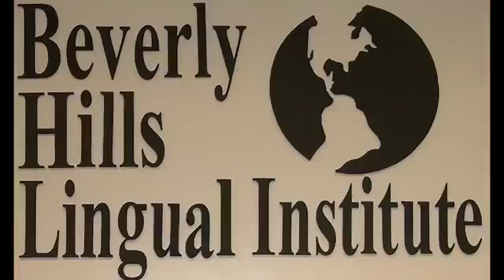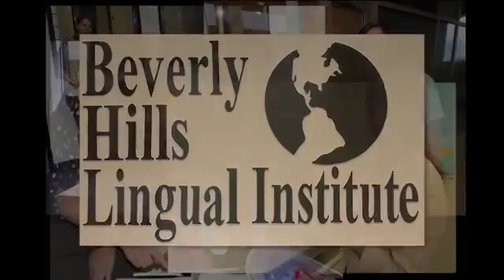Rosetta Stone Vs Language Classes at Beverly Hills Lingual Institute YouTube 360p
Beverly Hills Lingual Institute brings you an absolutely stellar language class experience.